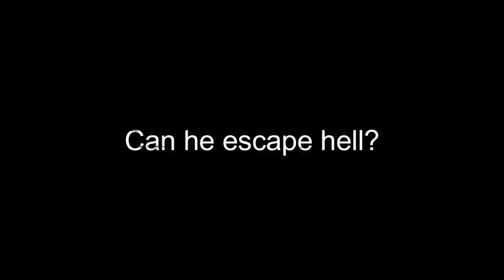The Investigator 2 (Movie Trailer)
The Investigator is back in action! this time, he needed to investigate the Mad Doctor's location and rescue the hostages inside the abandoned building. At the same time, he also had to fight against so many members of the Jail Army Gang.
He would face so many obstacles during his progress. The mission will be more difficult than before. He's about to enter the electricity hell! Can he successfully complete his mission? Or will he fail and become a prisoner and then suffer severe torments?
REALHDLZZ is a Self Actor, Director, Editor, Cameraman, Amateur MovieMaker (Silent Movie, adult/erotic, tortured hero/in peril)
Owner of YouTube channel previously HDLZZZ RETURNS.

REALHDLZZ/HDLZZZ (headless no face/head exposed) is a self actor, director, low budget amateur movie maker (silent movie), editor, scriptwriter (all by myself) so please understand that it wont be easy or even quick to finish everything all alone. And my content is about making a movie that contains adult content that mostly into torture stuffs, fantasy, action, hard/softcore fetish, sexy shirtless male in peril, captured and subjugated, also its not porn by the way. Although I only made it a bit lol.

Also when it comes into making a movie, please understand that it wont be easy neither quick to finish everything by one people. I pursue quality, therefore I need more time to make a good movie with good story too.

Check out all of my movies : realhdlzzz.gumroad.com/

I WISH YOU GUYS ENJOY MY MOVIE! I love heroes in peril, chained, tortured, defeated, punished and abuse sexually. I love navel and nipple tortures! If you also have the same fantasy and fetish like me, you found the right person. Thank you so much! Thanks for everyone that support me until this day! :)